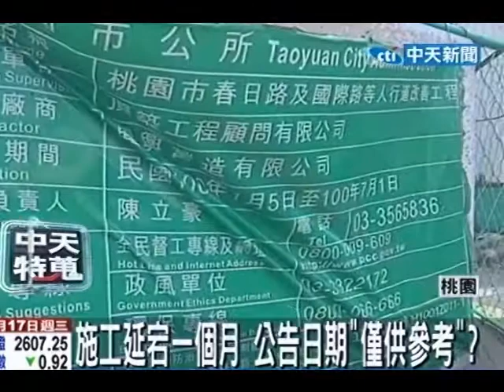人行道修繕工期延宕 民政經過心驚驚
中天新聞》桃園春日路沿路整整一公里的人行道目前正在修繕，但沒有任何警告標示，一個月以來工程斷斷續續，路面挖出坑洞後又開始挖對向的路面了，路邊大大的標示顯示七月即會完工，如今卻還未完工，民眾抱怨連連。